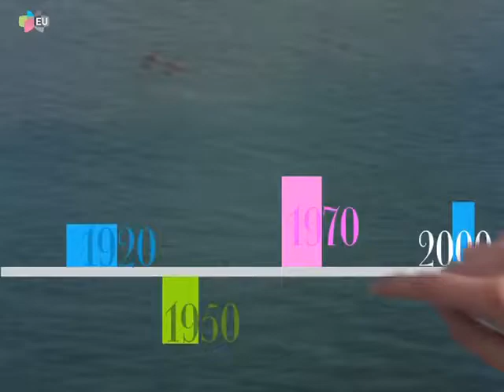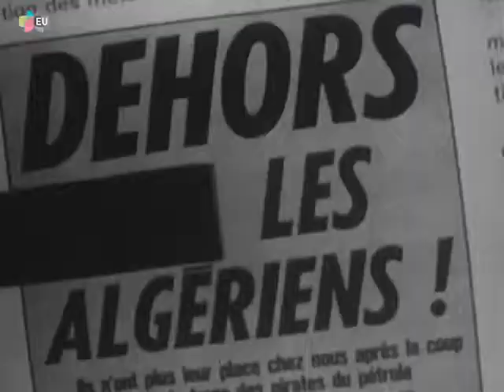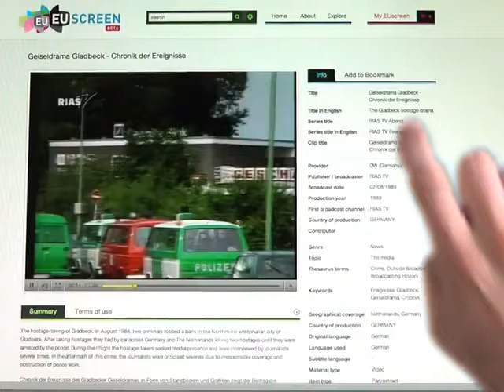EUscreen Explore Your Past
Have you ever thought of traveling through time? To see how our fathers lived and what they did think, desire and experience in their youth? EUscreen lets you explore your cultural and historical past within and across different European nations. The project aims to promote the use of television content to explore Europe's rich and diverse cultural history.
euscreen.eu